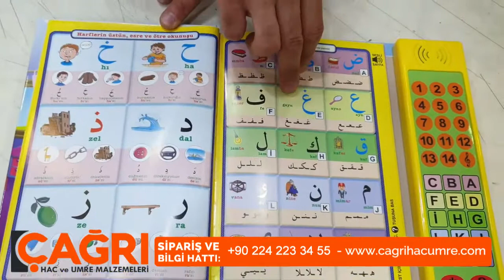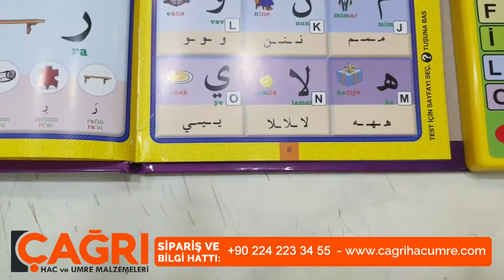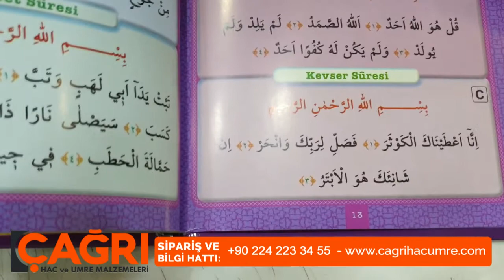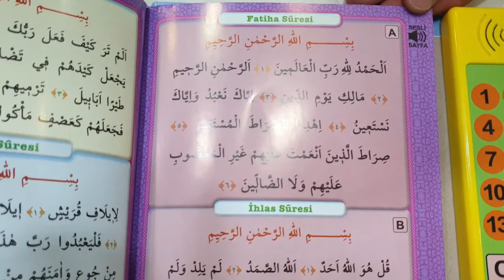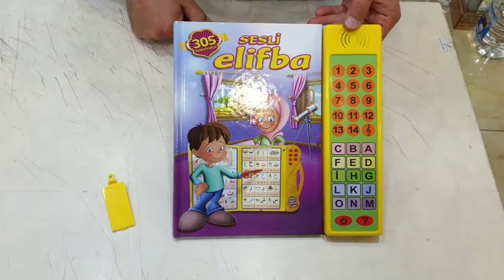305 Fonksiyonlu Sesli Elif Ba | Çağrı Hac ve Umre Malzemeleri